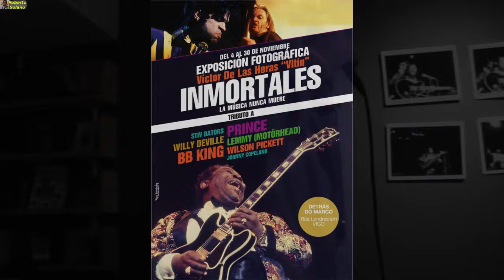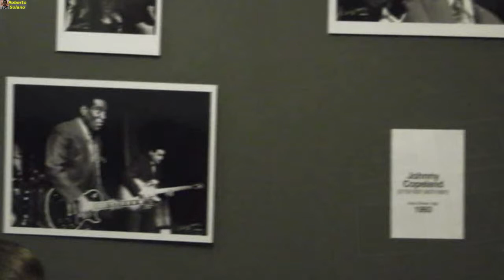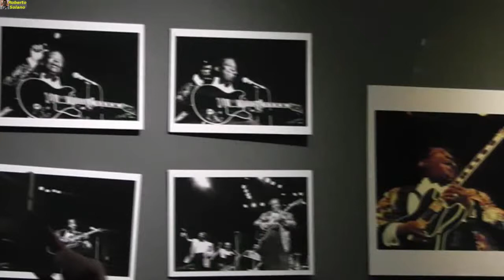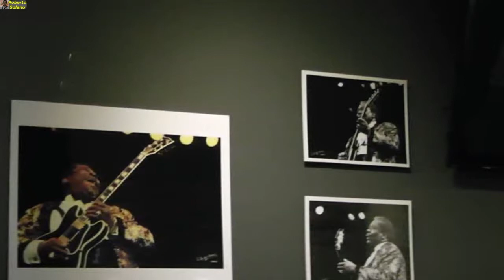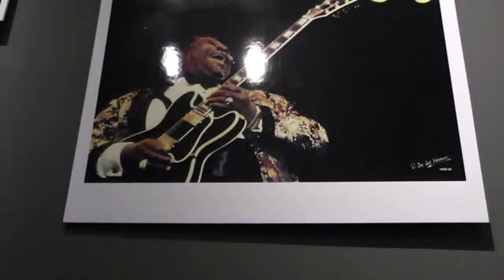Exposición de Victor de las Heras "Vitín" 04/11/2016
El conocido fotógrafo de la vida olívica, presenta una colección de imágenes que le hizo a los grandes inmortales de la música que pasaron por Vigo.